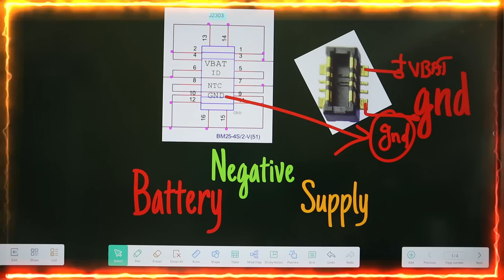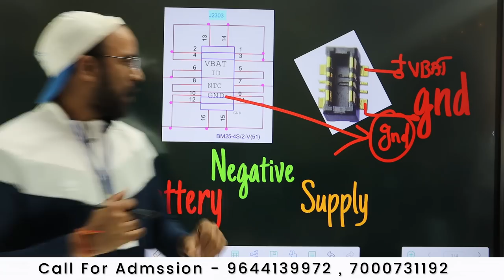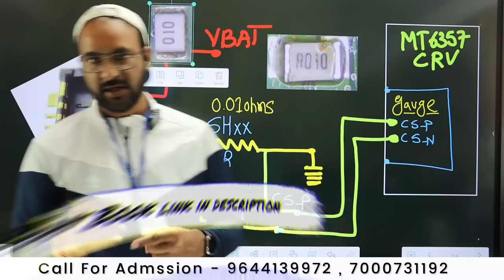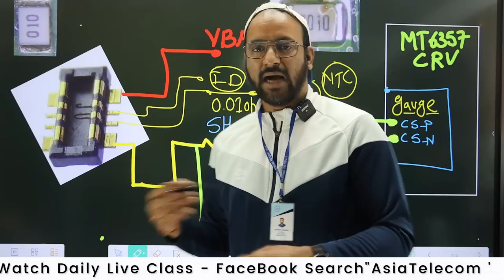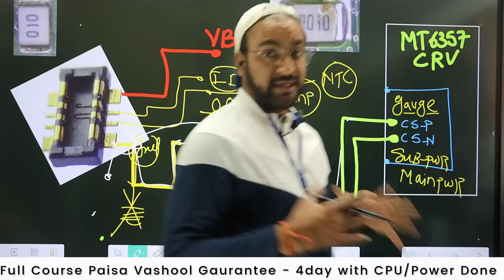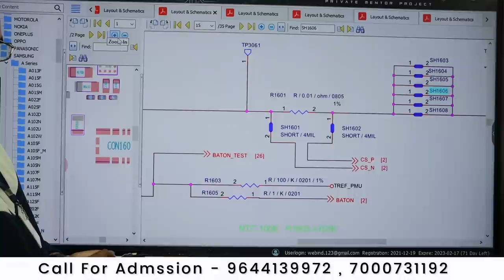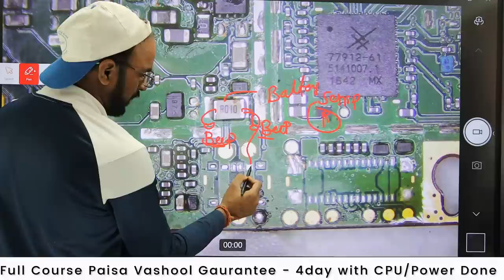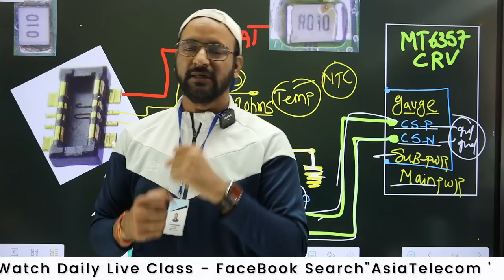Dead Phone बनाना है?? तो बैटरी की GND सप्लाई जान लो -( Shunt Resistor क्यों gnd के साथ लगा होता है ?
Newupgradecircuit - अभी अपडेट नहीं होगे तो कब होगे !!
1. DC machine से चालू होता है पर बैटरी से नहीं ??
2.बैटरी Sense सर्किट को समझो !!
3. video में practically बताया गया - पूरा video देखो !!

क्लास के एडमिशन के लिए कॉल करो

📲 Book
👉🏻Hardware Book /  Software Book

3 दिन  में Power IC और 4 दिन में CPU लगाओ नहीं तो पूरी फीस  बापस ले जाओ - 6 Hour Only Practical Class + 6 Hour theory Class

Join Today
📲 Book
Join Today
Hostel / Mess Free (No Charge)

ashu comunication
AK Info
BABA tool